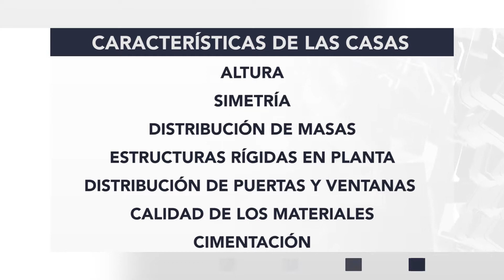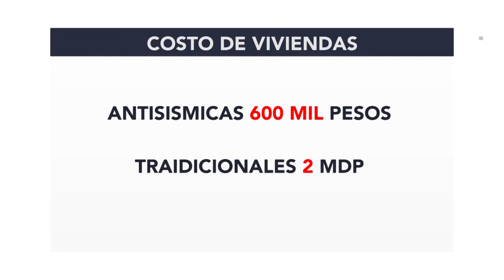NP CASAS ANTISISMICAS JUCHITAN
Las casas antisismicas reconstruidas en Juchitán, resistieron el sismo de 7.4 grados que se registró el pasado 23 de junio, ya que el diseño estructural de el edificio está preparado para soportar un sismo de 9 grados.